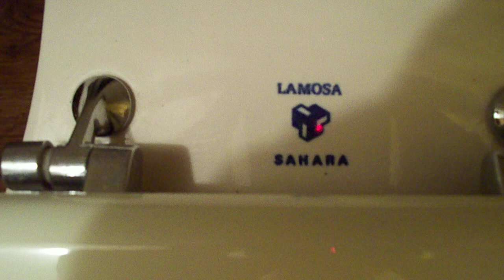Lamosa Sanara toilet.MOV